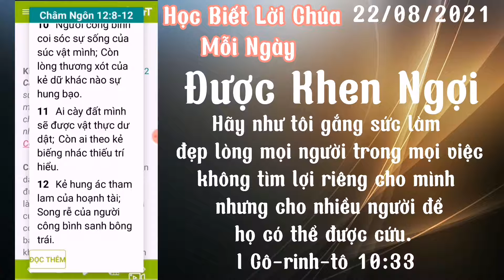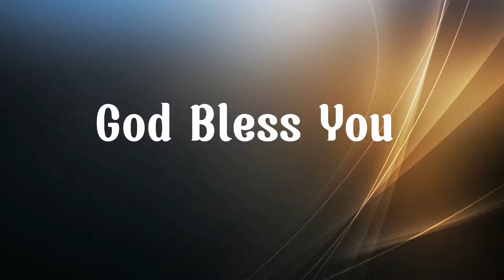Được Khen Ngợi || Học Biết Lời Chúa Mỗi Ngày /Tin Lành Cho Người Việt Ngày 22/08/2021